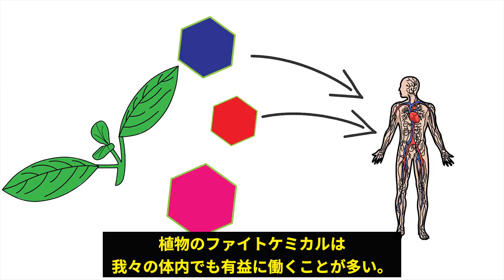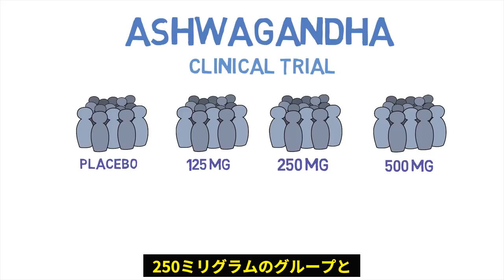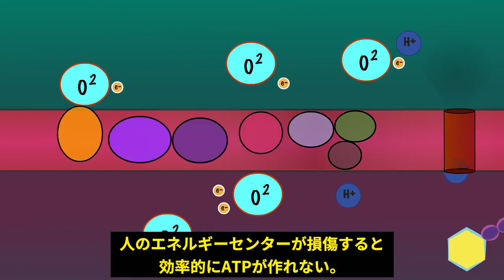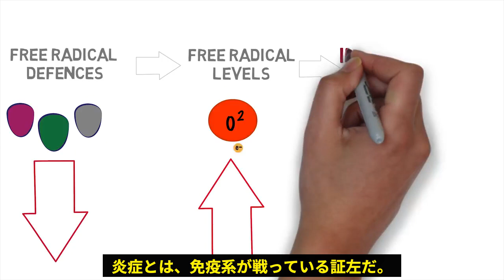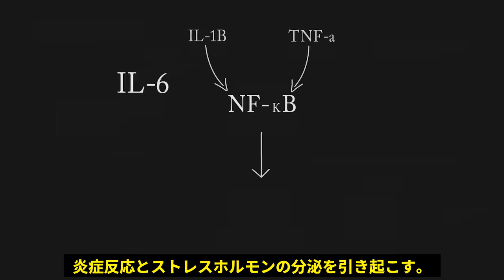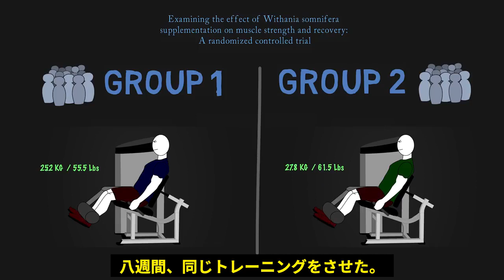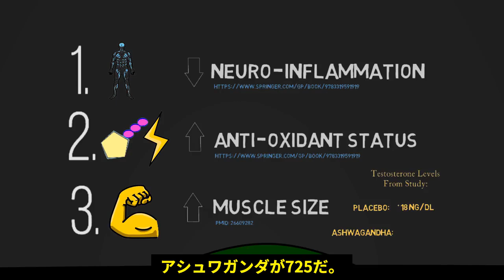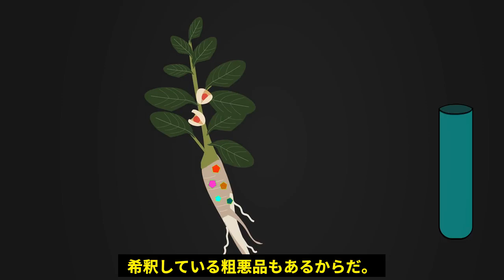【エビデンスあり】インドハーブ・アシュワガンダで筋肥大・テストステロン増加【案件なし】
不安減少・気分改善
コルチゾール抑制
テストステロン増加
炎症抑制
抗酸化作用
高血圧改善
認知症予防
精力増強
筋肥大

副作用
副作用の心配や危険性は少ないされるが、以下の症状が出た場合は服用を中止すること
発疹/痒み/下痢腹痛/発熱/息切れ/吐き気/めまい